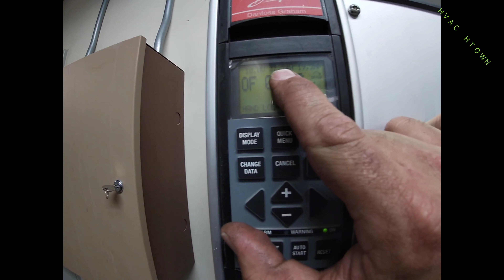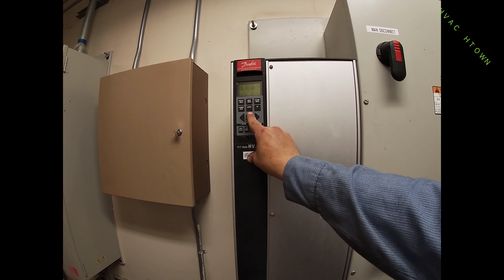Chill water pump removal part 2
Re-installing Pump. Shaftr had bearing damage and needed machine work. Completed pump alignment as well.